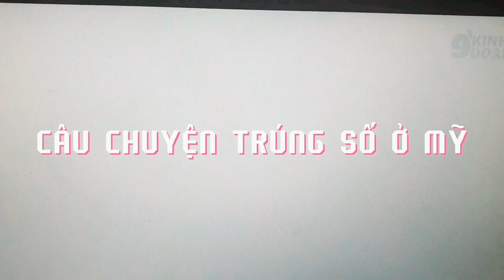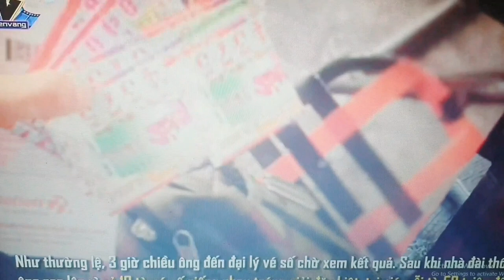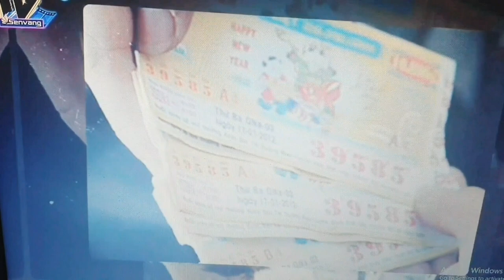KĨ NĂNG SỐ 1 QUYẾT ĐỊNH SỰ GIÀU CÓ CỦA BẠN TRONG VÒNG TỪ 1 NĂM ĐẾN 10 NĂM???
Chào các bạn! Tôi là Chu Bình Chương, tôi lập ra kênh BẬC THẦY TƯ DUY THỊNH VƯỢNG này nhằm truyền cảm hứng cho các bạn trẻ và đặc biệt là những thầy cô giáo trẻ mới ra trường còn khó khăn về điều kiện kinh tế vì đồng lương eo hẹp muốn vươn lên để có cuộc sống thịnh vượng. Bậc Thầy tư duy thịnh vượng chia sẻ những bí mật tư duy kinh điển của người thành công. Những công thức thành công bất biến của mọi thời đại, những kĩ năng tài chính thông minh hiệu quả của các nhà Đa triệu phú, tỷ phú hàng đầu thế giới như Robert Kiyosaki, T.Harv Eker, Donald Trump, Warren  Buffett …và các quy luật của vũ trụ ảnh hường đến sự thịnh vượng của từng cá nhân mà bất kỳ ai cũng không thể xem thường.
Chúng tôi hy vọng ai đó xem được kênh này coi như chúng ta có duyên với nhau và xin chúc cho cuộc sống của người đó luôn bình an thịnh vượng. Chúng tôi cũng mong muốn khi các bạn xem kênh này thì đăng ký kênh giúp chúng tôi để nhận được video sớm nhất và giới thiệu cho những ai mà bạn yêu quý biết được kênh này để những điều giá trị được lan tỏa và cuộc sống của nhiều người sẽ thịnh vượng hơn. Xin cảm ơn các bạn đã ủng hộ kênh của chúng tôi.

✍️ Địa chỉ: Số 26, Tổ 2, Thị trấn Đông Anh, Hà Nội.
📲 Điện thoại/zalo: 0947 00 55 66 - Thầy Chu Bình Chương
📌 Group FB: CHU BÌNH CHƯƠNG - CỘNG ĐỒNG TÀI CHÍNH THỊNH VƯỢNG
Trân trọng!